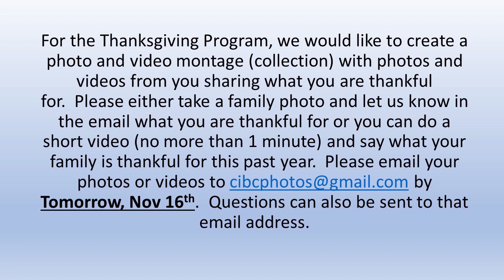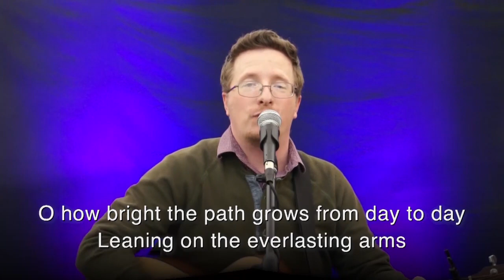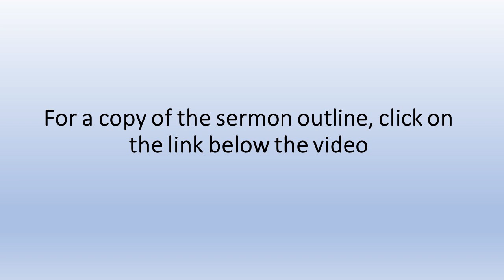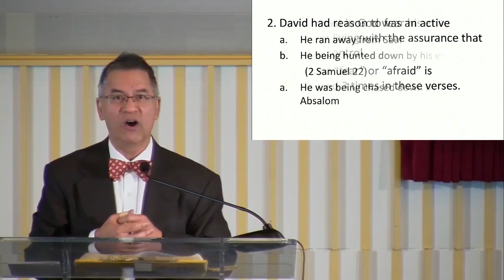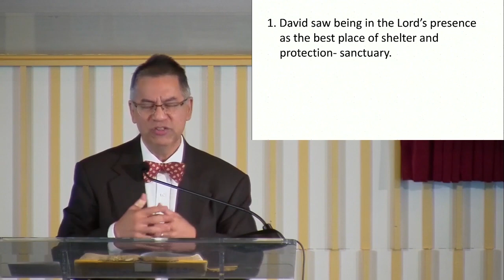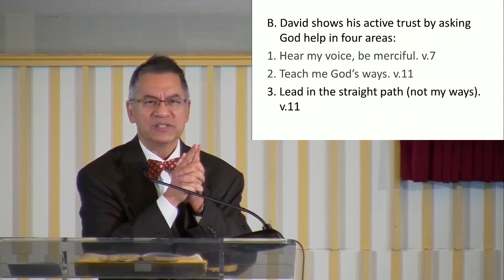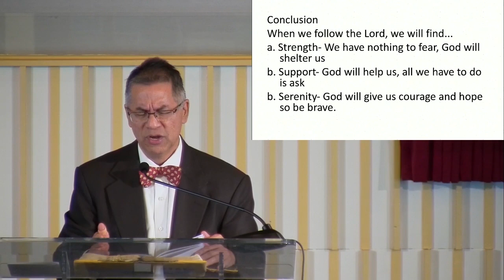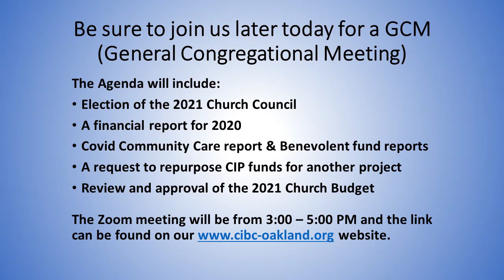English Worship Service - November 15, 2020